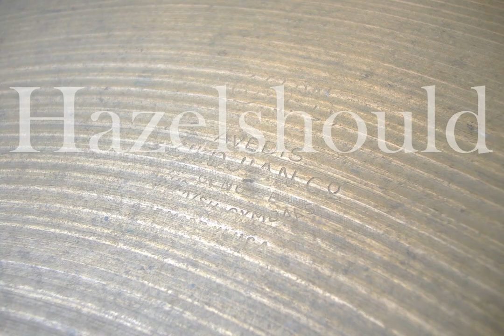Zildjian Vintage 1960s 20" Sizzle Ride 2140 gs